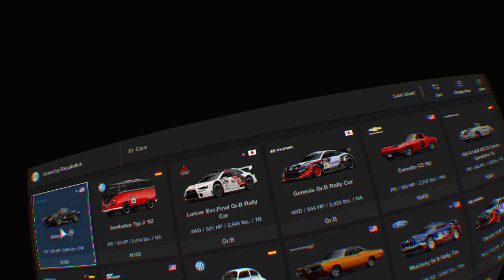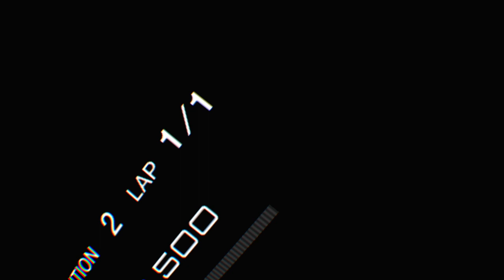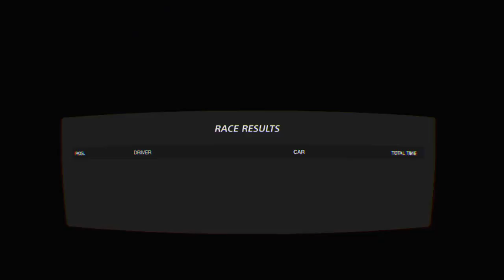Gran Turismo®SPORT_20230810061358drdoodle420,whynot?,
All games should have the vr/vr2?,option?Because its that much more addictive,if you feel like u,r,realy,n,the scene?,cant wait2 pick up,vr2,an sum,nascarheat,/forza?,anything new 2me?,lol,